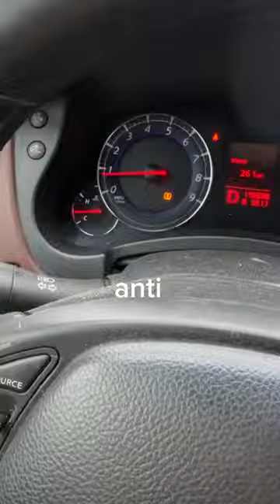carrots for him🥕 cheeseburger for me🍔